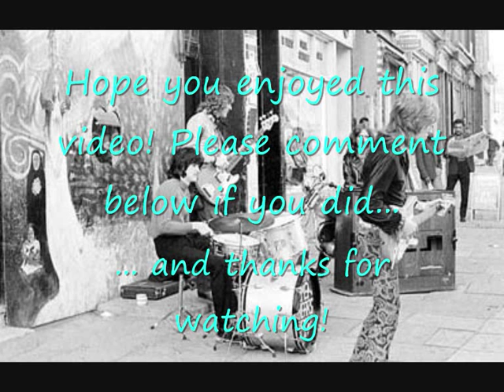Alvin Lee's Top 10 Guitar Solos (Part Two)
Song list and copyright credits:
'Slow Blues In C' © Trillion Pictures Ltd/Sanctuary Visual Entertainment Group Ltd.

Fellow youtube user credits:
zztops003 for 'Slow Blues In C' video

ALL CREDIT IS DULY GIVEN TO THE HOLDERS MENTIONED ABOVE AND ALL THE FANTASTIC MUSICIANS INVOLVED IN THESE INCREDIBLE PERFORMANCES. THIS IS A NON PROFIT VIDEO MADE PURELY FOR THE LOVE OF MUSIC AND SHARING IT. NOTHING ELSE!!*